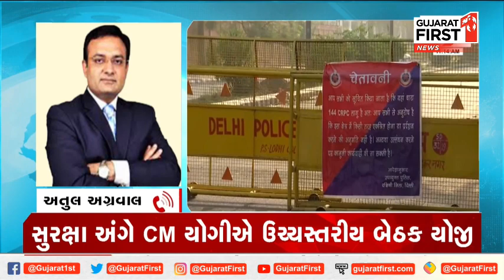Atique - Ashraf Murder Case માં શું બોલ્યા હિન્દી ખબર ચેનલના એડિટર Atul Agrawal ? | Gujarat First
What did Hindi Khabar channel editor Atul Aggarwal say in Atiq-Ashraf murder case?